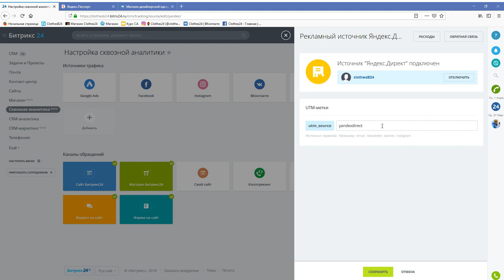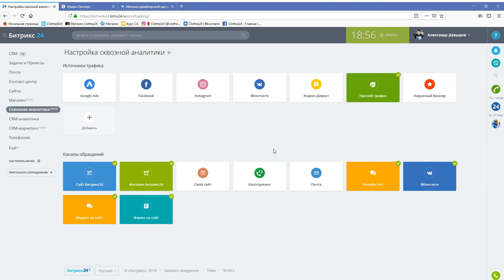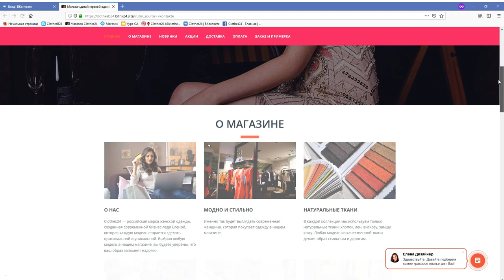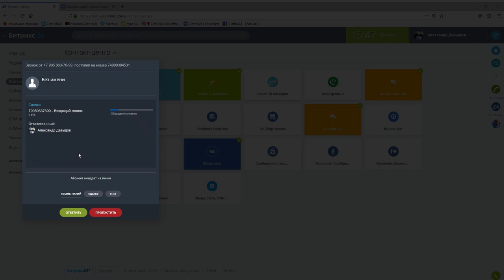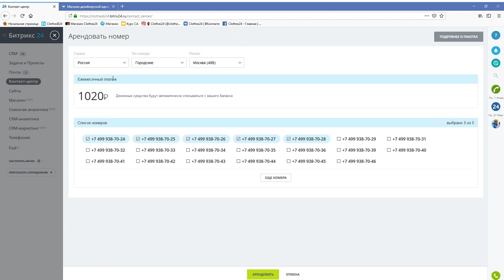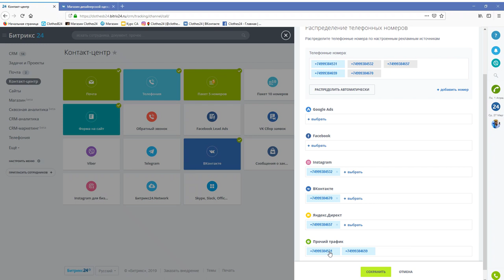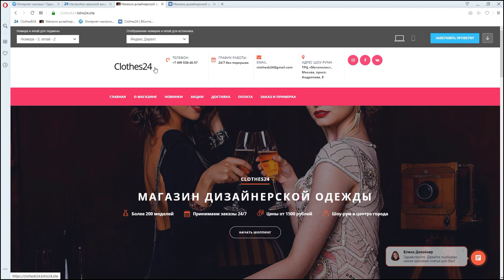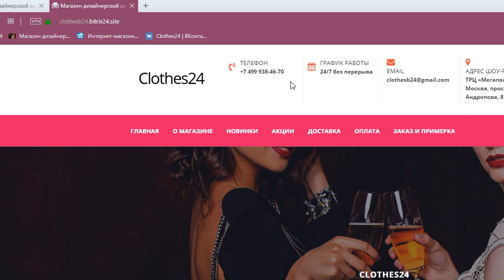2. Основные настройки и коллтрекинг - Курс "Сквозная аналитика в Битрикс24"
Основные настройки и Call-tracking

О подключении различной телефонии (офисной, облачной, сотовой связи) к Битрикс24.CRM читайте в статье

Как добавить свой номер в колл-трекинг и проверить поддержку кол-трекинга можно узнать в статье

Коллтрекинг проследит, с какого рекламного объявления вам позвонил клиент. CRM покажет, принес ли звонок продажу и окупилась ли ваша реклама.